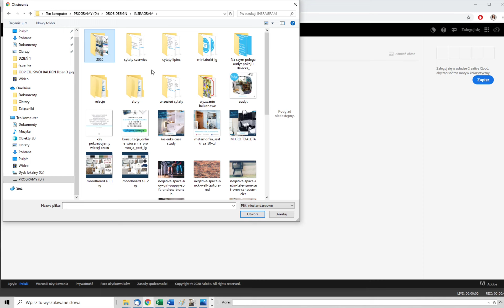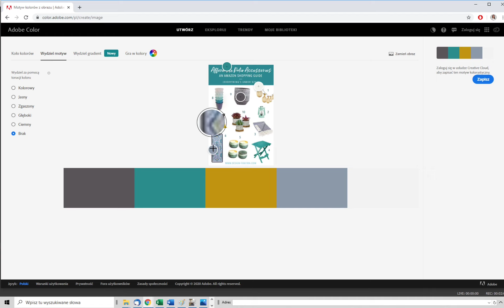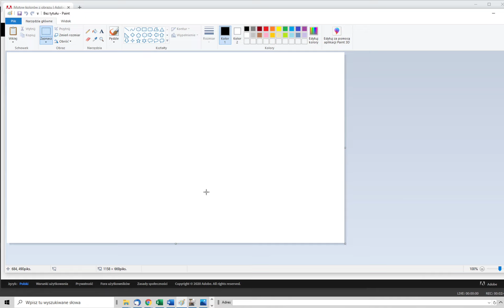Jak stworzyć paletę barw w darmowym programie Adobe color